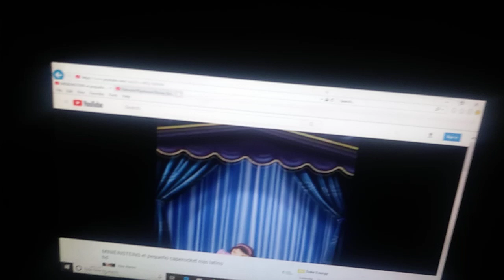July 13, 2018